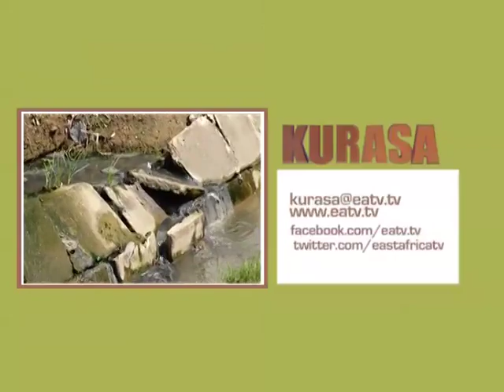KURASA - Wazazi wa watoto vibaka wawatishia ulinzi shirikishi.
Wazazi wa watoto ambao ni vibaka katika mtaa wa Jitegemee huko Mabibo wawatishia walinzi shirikishi.